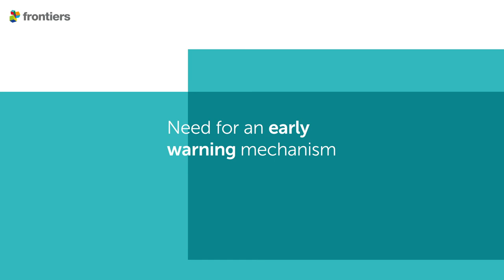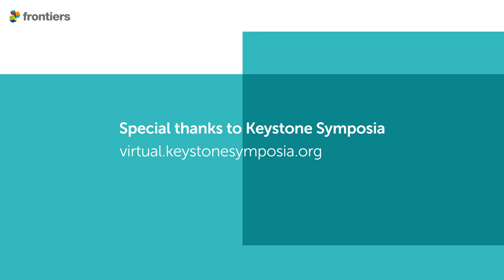Frontiers Policy Labs: In conversation with Sir Peter Gluckman Part 2